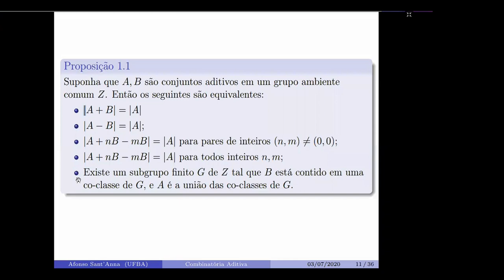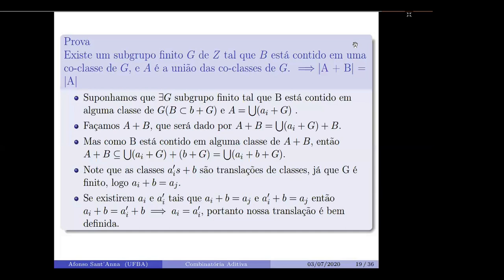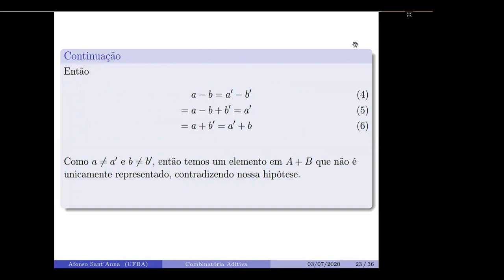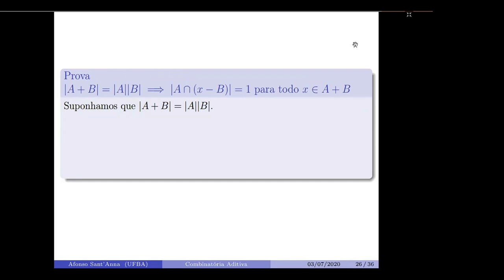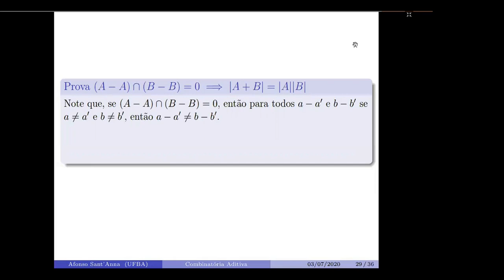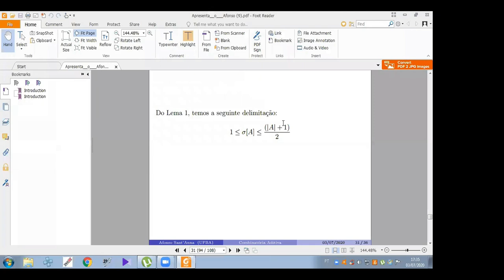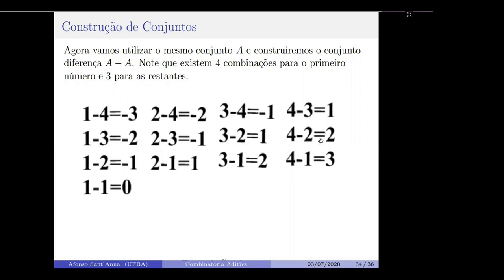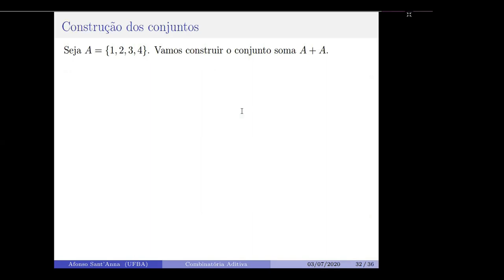Combinatória Aditiva - Parte II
Nesta sequência de apresentações, estudaremos conceitos básicos de combinatória aditiva. Apresentado por Afonso Sant'Anna, estudante do Departamento de Matemática da UFBA.